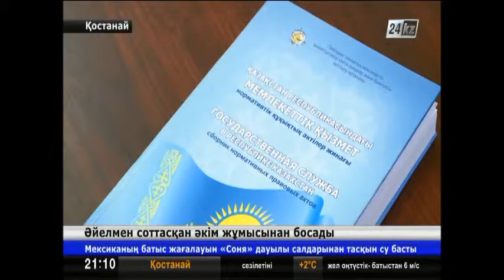Тұрғынға қол көтерген ауыл әкімі қызметінен босатылды